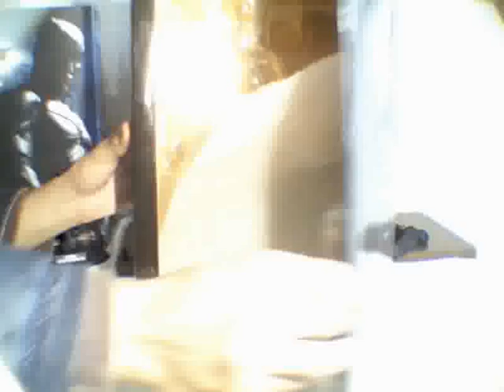BATMN THE DARK KNIGHT HT Y BATMAN BEGINS TAKARA REVIEW EN ESPAÑOL.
Review de las fig.batman y batman the darn knight de hot toys y takara.